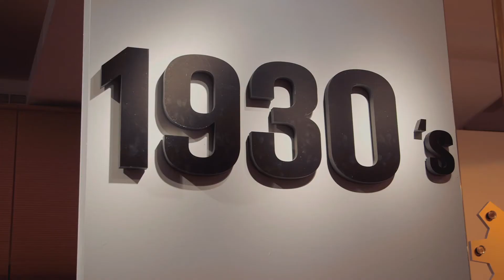Maybelline 100 years Presents The 1930's Siren in Rouge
Learn how to create the look of the Decade from our International Make-up Artists.